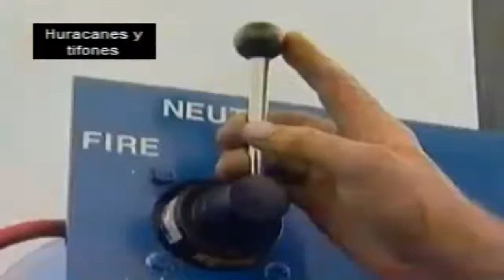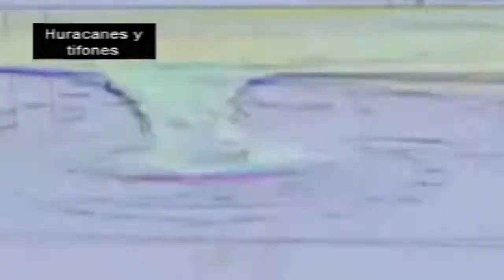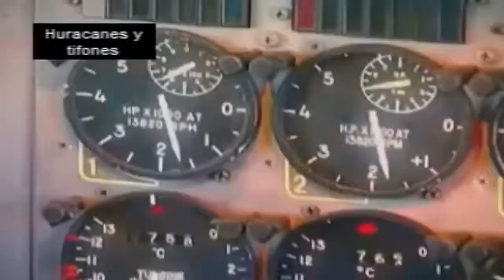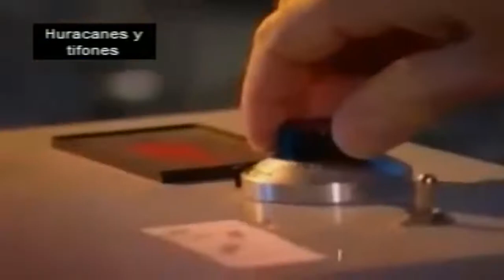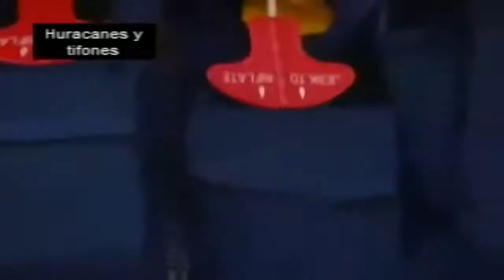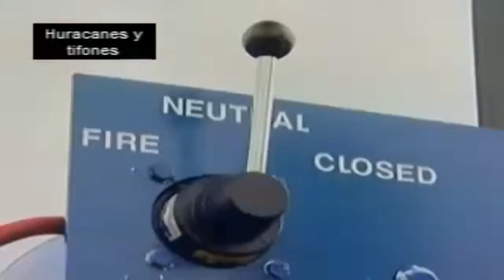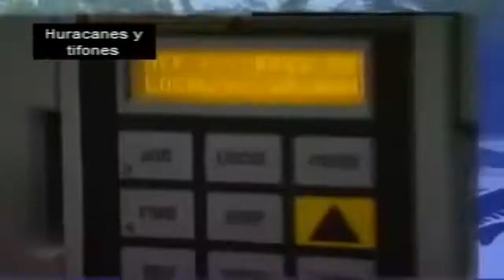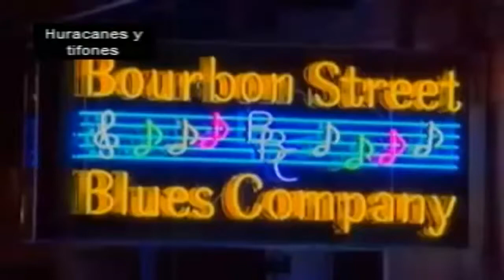DOCUMENTALES - HURACANES Y TIFONES ESPAÑOL